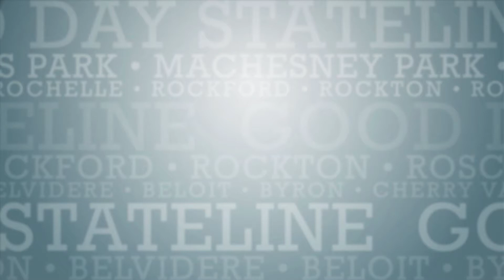Spending time with family, poke bowls, and fall fun week!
Make sure to spend time with your family for today’s calendar task, and tomorrow- try a poke bowl! Fall fun week continues tomorrow with a pumpkin workout!